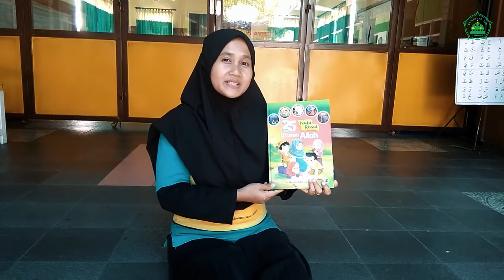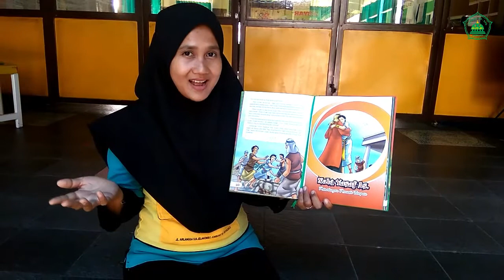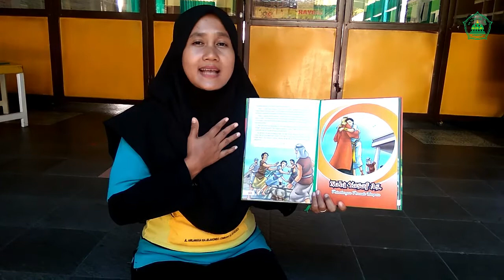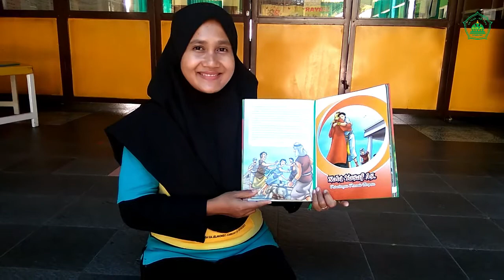Pengayaan Al-Islam & Olah Tubuh KB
Materi yang bisa mama sampaikan;
Shiroh sikap kasih sayang nabi Ya'kub
- Nabi Ya'kub mempunyai beberapa anak, salah satu anaknya bernama Yusuf
- suatu hari yusuf kecil bermain di rumah temannya, tiba-tiba di rumah tersebut ada barang yang hilang
- pemilik rumah itu menuduh yusuf mengambil barang miliknya
- saudara-saudara yusuf juga ikut menuduh nya
- yusuf merasa sedih karena sebenarnya yusuf tidak mengambil barang itu
- ketika mendengar berita tersebut nabi Ya'kub berusaha menenangkan yusuf dan mencari tau kebenaran dari berita tersebut
- ternyata berita itu salah dan yusuf tidak mengambil barang itu

- Sikap yang bisa diteladani yaitu kasih sayang ( menyayangi teman atau orang yang kita kenal, tidak menuduh sebelum diketahui bukti kebenarannya)

1. Kegiatan senam/olah tubuh